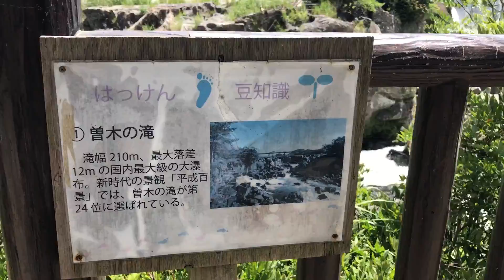曽木の滝〜東洋のナイアガラ〜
2017/7/16
鹿児島県大口市にある曽木の滝
東洋のナイアガラと呼ばれています。